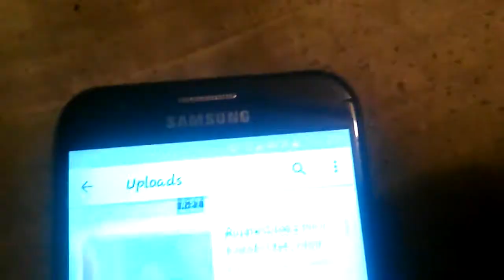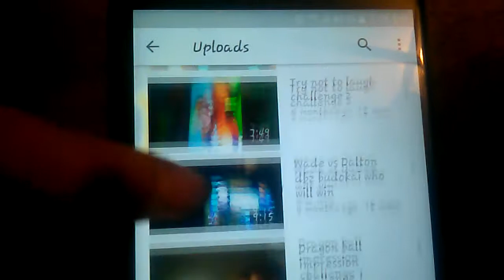Top 5 most viewed videos on my channel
So today guys we are doing something different no reaction no lets play but we are going to review my top 5 most viewed videos on my channel like comment and subscribe and until the next vid guys see ya!